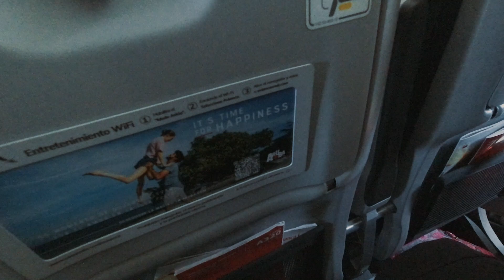Descubriendo el Santo Grial de Objetivos Fotográficos: ¿Cuál es el Mejor?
No pierdas la oportunidad de descubrir los secretos que los profesionales guardan celosamente. ¡Dale clic al video, sube el volumen y únete a esta travesía fotográfica para encontrar el objetivo perfecto! 🚀📹